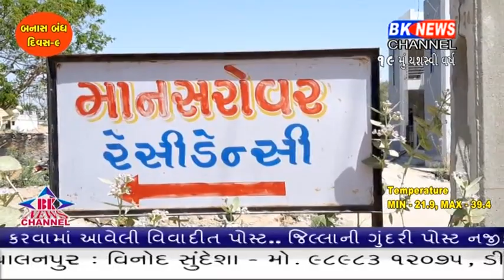પાલનપુરમાં માવજત હોસ્પિટલનું ગંદુ પાણી બાજુની રેસિડેન્સીમા છોડાતા રહેતા લોકોનો મુશ્કેલી વધી ગયી છે.